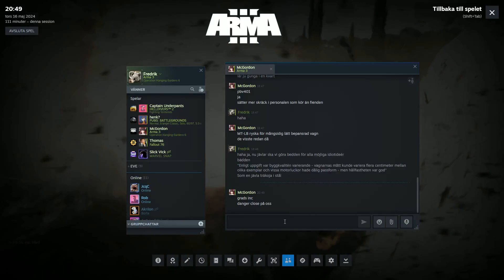Operation Hanging Gardens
Vårt uppdrag är i vanlig ordning att skapa fred i regionen.